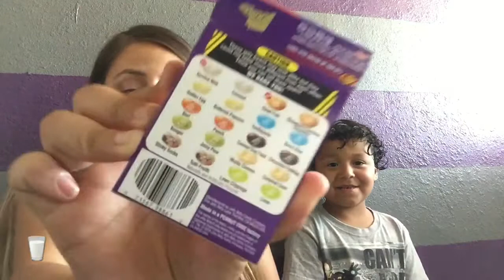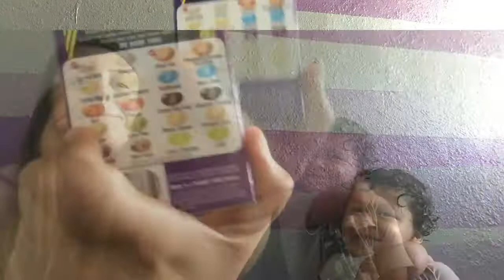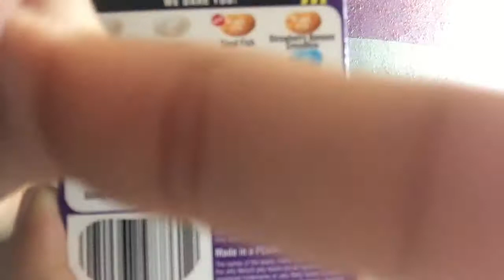Bean boozled W/ my neph Isaiah Gonzalez ❤️